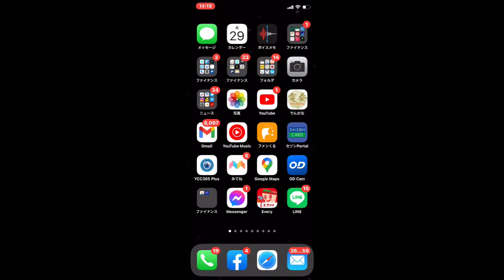【隠居Q&A＃601】スマホで動画URLをコピペする方法